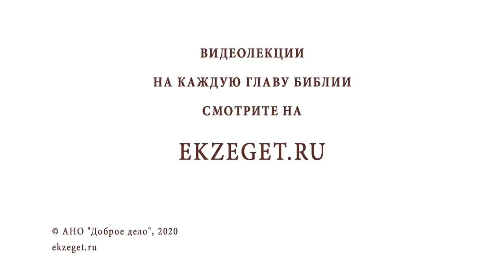"Враги человеку - домашние его" (Матф.10:36). Священник Валерий Духанин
В сегодняшнем видео с о. Валерием Духаниным рассуждаем над трудными местами в Библии - "Враги человеку - домашние его?". (Матф.10:36)"  Касаемся следующих тем:

🔸 Смелое исповедование Христа.
🔸 Невозможность объединения разных религий.
🔸 Православная вера - истина.
🔸 Мученица Варвара.
🔸 "Домашние его" - кто они?
🔸  Мученичество в результате доносительства.
🔸  Пророчество апостола Павла.
🔸  Заповедь Христа о врагах.